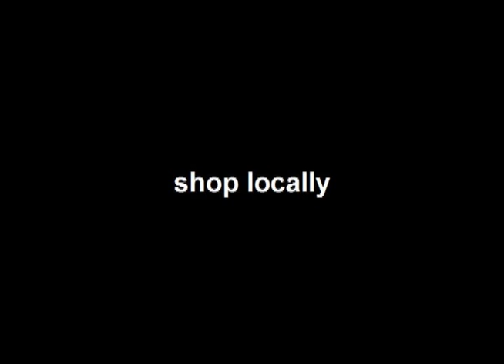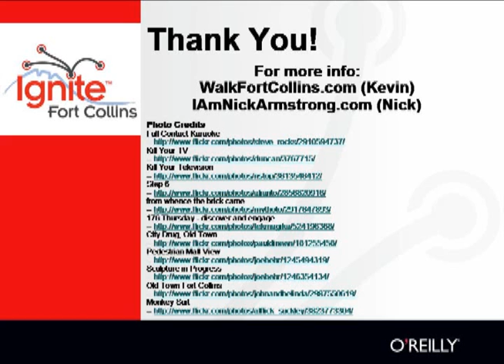Ignite Fort Collins 3: Kevin Buecher and Nick Armstrong - "Ignite Karoke"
"Ignite Karoke" presented by Kevin Buecher (with slides prepared by Nick Armstrong), from Ignite Fort Collins 3 on 11/11/2009